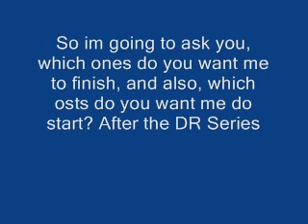If you have viewed my vids, watch this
So, what do you want me to do?